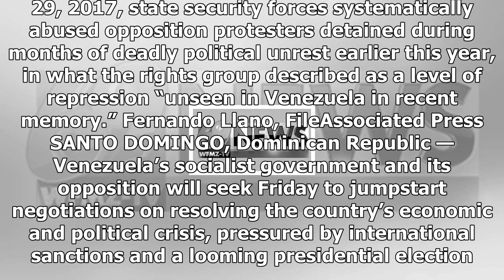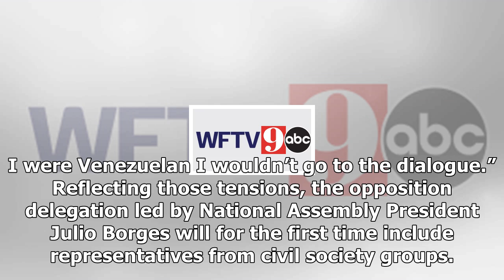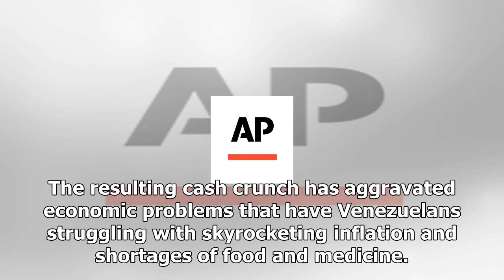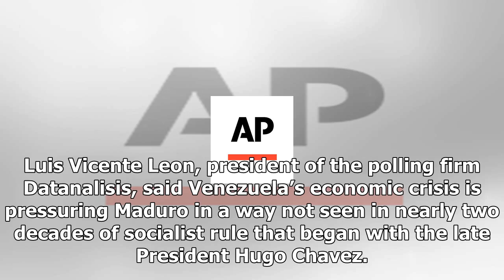News-Venezuela talks continue as financial pressures mount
News - News-Venezuela talks continue as financial pressures mount

FILE In this May 20, 2017 file photo, Venezuelan state security forces detain a protester amid tear gas during a demonstration by opponents of President Nicolas Maduro blocking a major highway in Caracas, Venezuela. According to Human Rights Watch on Wednesday, Nov. 29, 2017, state security forces systematically abused opposition protesters detained during months of deadly political unrest earlier this year, in what the rights group described as a level of repression “unseen in Venezuela in rece...